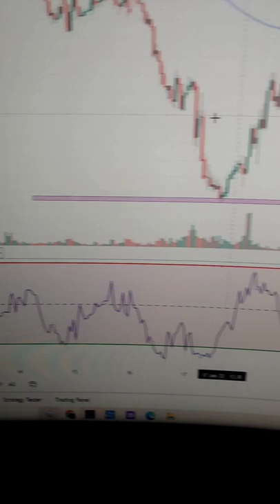Three White Soldiers Candlestick Pattern (Bullish Reversal)